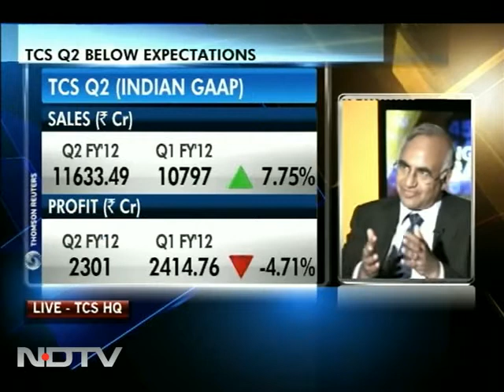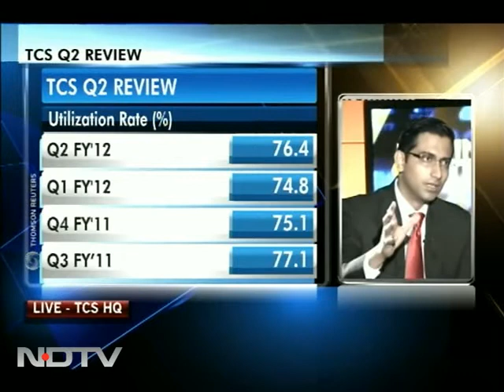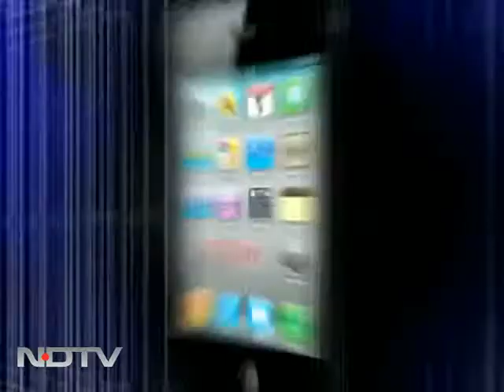Indian business conditions volatile: TCS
S Mahalingam, CFO at TCS says that overall growth momentum is continuing. He adds that Indian business conditions continue to be volatile. This is a function of size of the businesses in India. Most of the projects are complex and involve adding capabilities to the existing ones.